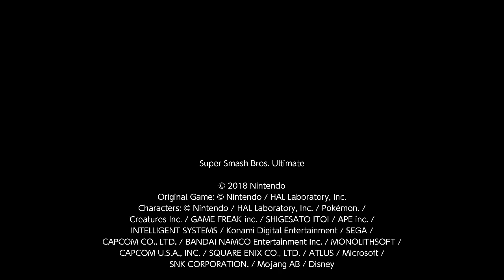Match #191 (Super Smash Bros. Ultimate)